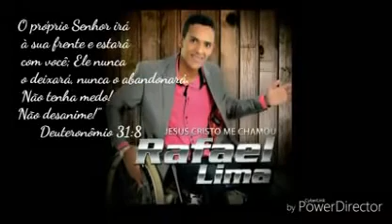Essa Depreação .Nos somos libertos pelo o sangue de Jesus.?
Rafael Lima